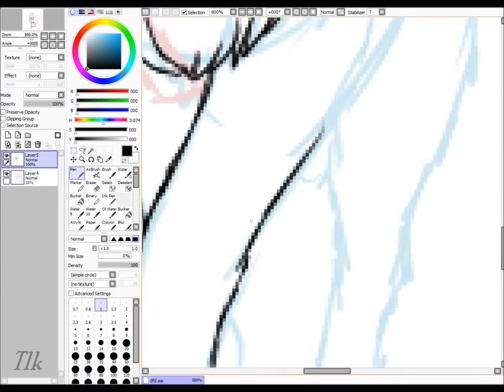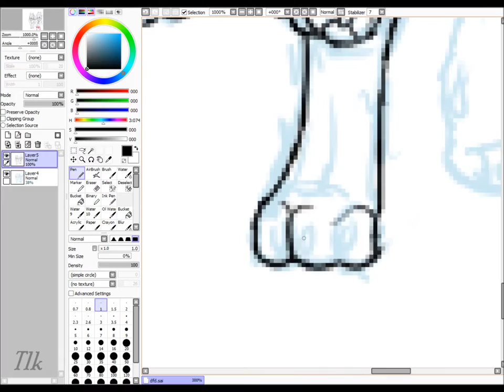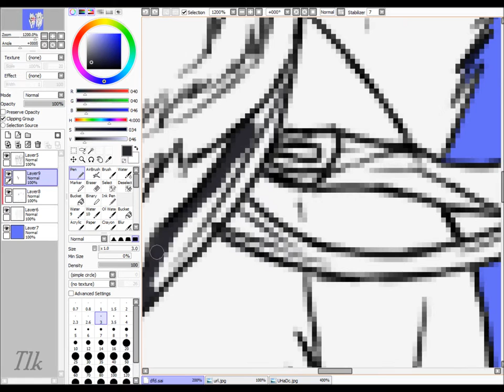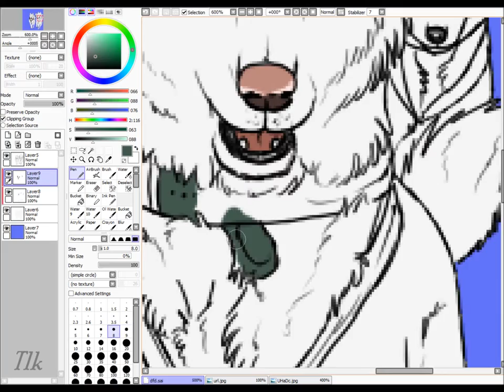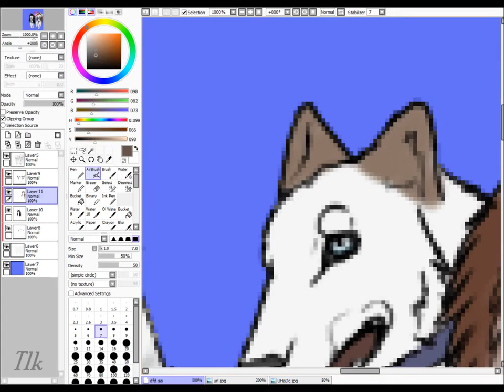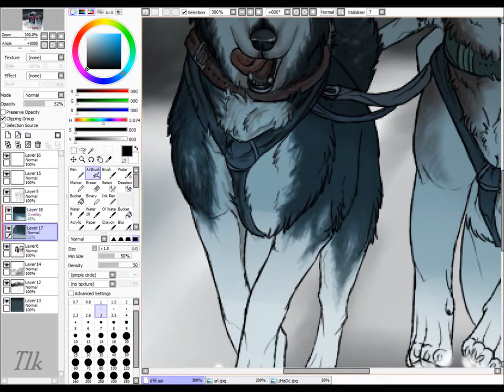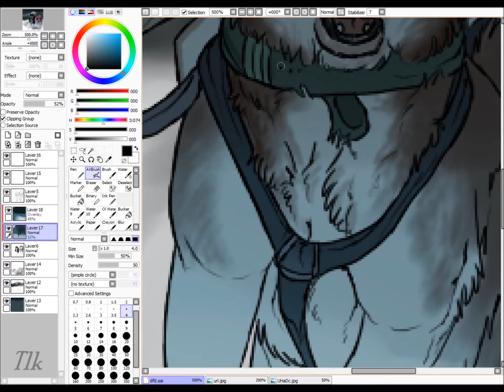Speedpaint - Sled Dogs